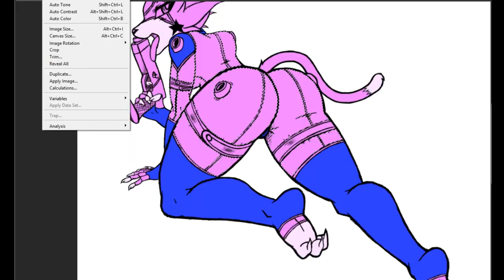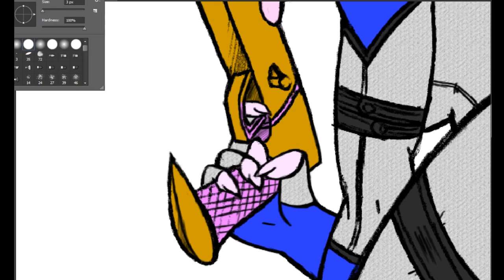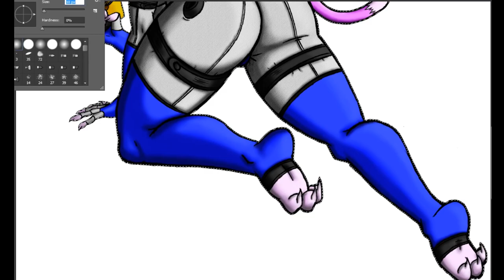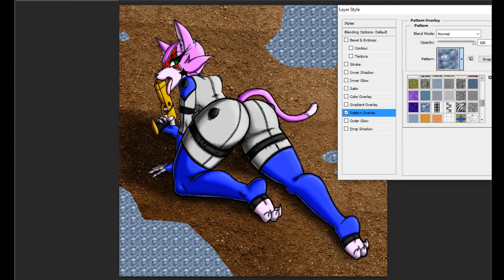SPEEDPAINT: Captain Starr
Card art of "Super Hero: Captain Starr".